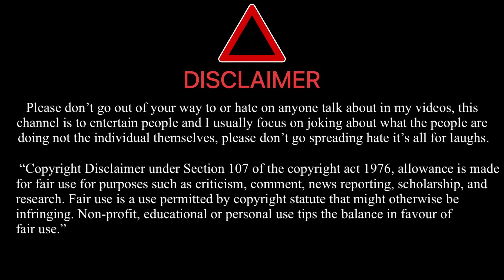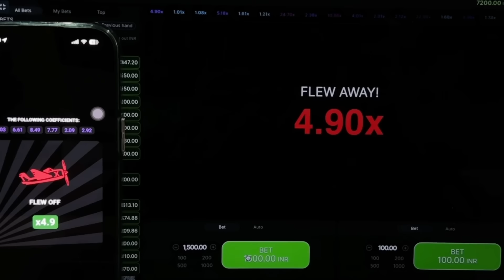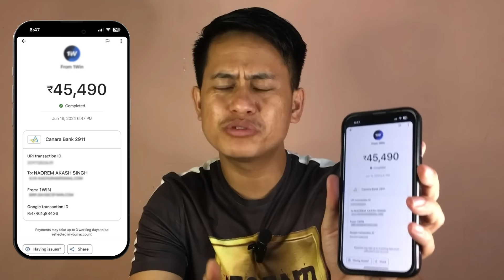Eigisu Sengdokpagi Matam Yourakle